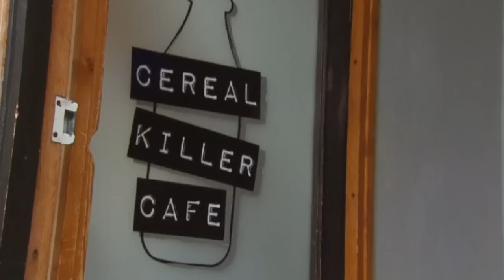Have a look inside the UK's first breakfast cereal cafe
The UK's first cereal cafe opens in London this week offering over 100 cereals from seven different countries. Report by Sarah Kerr.

More stories from ODN:

Why are superbugs set to be the biggest threat to humanity?